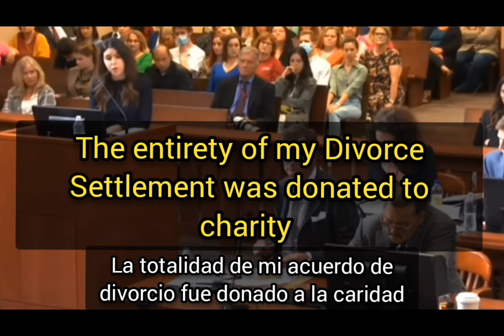English with Camille Vasquez (Johnny Depp's Lawyer) Ingles con Camille Vasquez(abogada Johnny Depp)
I DO NOT OWN some of the images or clips shown in this video and everything is presented in practical context as previously stated for educational purposes only (some of these images could fall very easily under Creative commons licenses images or at least should apply under fair use law.